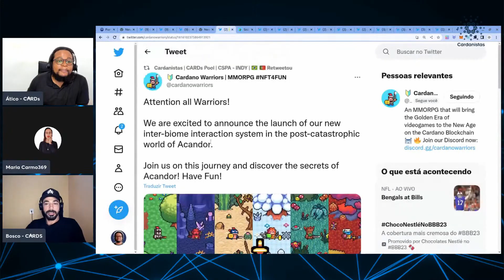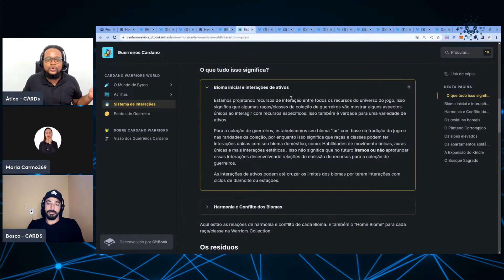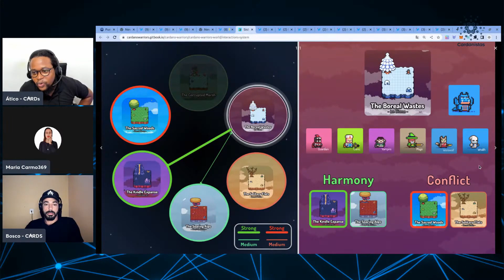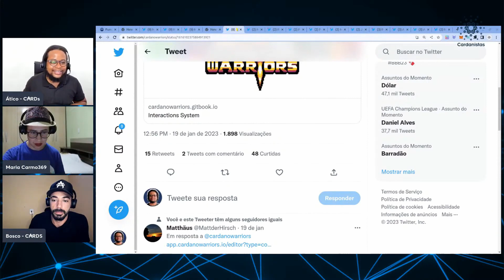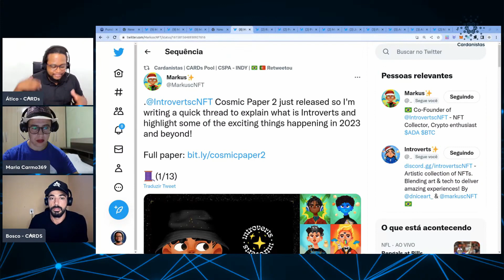Sistema de Interações - Cardano Warriors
* Este vídeo é um recorte da Live 124 realizada em 22/01/2023.

NOSSAS REDES

PARCEIROS